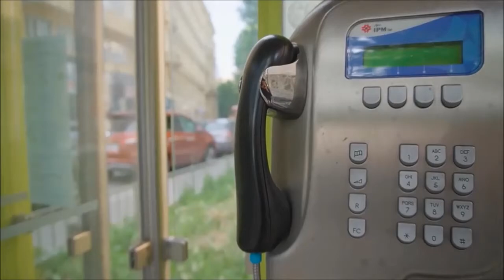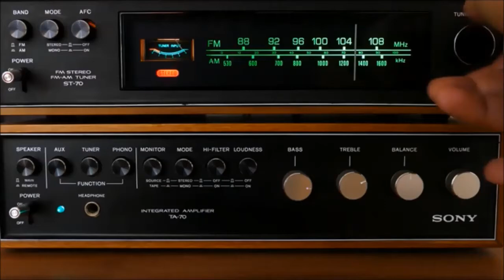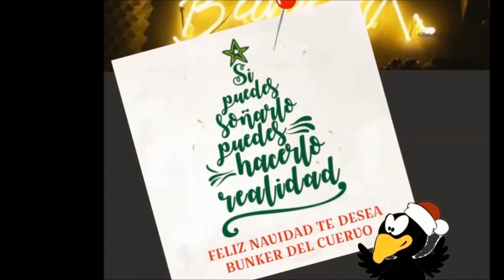LA LLAMADA DEL MAS ALLÁ | CHIP - NEWS | BUNKER DEL CUERVO